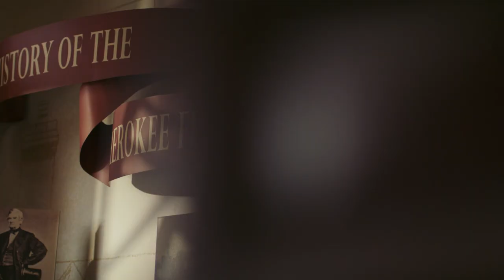Northeastern State University – See Yourself at NSU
It’s not where you land,
But where you soar.
At Northeastern State University,
We make transferring seamless.
Engaged faculty, in-demand degrees and affordable tuition make it smart.

See yourself at NSU.